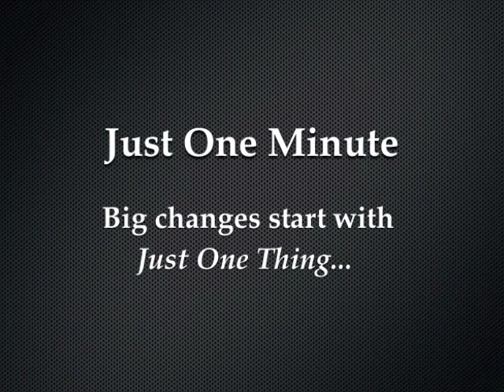Befriend Your Body - Just One Thing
This one minute video is on how to Befriend Your Body.